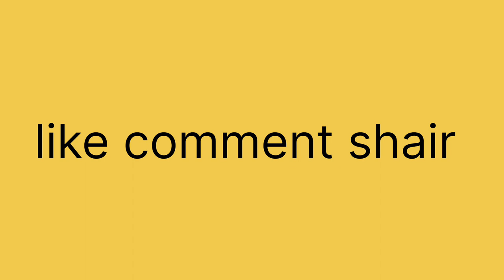husband ਤੋ ਪੈ ਰਹਿਆ ਸੀ ਗਾਲਾ ਵਿਸ਼ਵਕਰਮਾ ਜੀ ਦਾ ਤਿੳਹਾਰ ਮਨਾਇਆ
Cleaning Vlogs

Cleaning video

Cleaning videos

Punjabi lifestyle Vlog

Punjabi lifestyle Vlogs

Punjabi lifestyle Video

Punjabi lifestyle Videos

Kitchen Cleaning Videos

Kitchen Recipe

Kitchen Recipes Videos

Kitchen Recipe Video

Clothing Wash Video